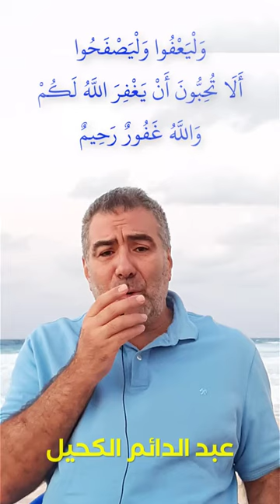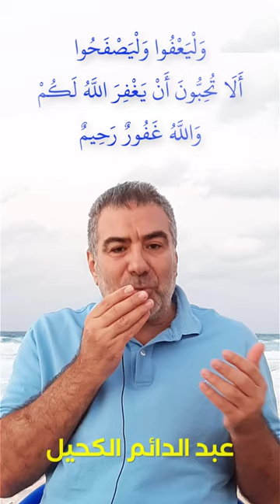كيف تضمن المغفرة الكاملة | عبد الدائم الكحيل